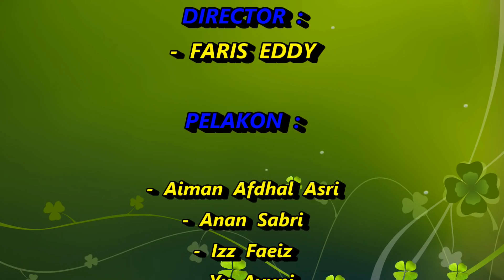3 BUJANG TELAJAK (Faris Eddy Viral Tv)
Drama Viral Komedi